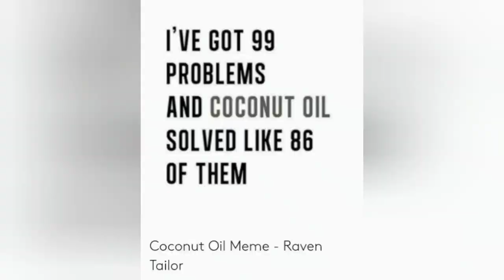How to eat Asian Food with Chopsticks| HRDR Reviews| English| Mamagoto| ASMR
We tried to review Asian Food this time from Mamagoto Hyderabad. We haven't added music this time to give some ASMR vibe.

UPI: dhanraj7716@oksbi

Time Codes
0:00 - Hello Friends!
0:27 - Bad Joke
0:43 - First Item - California roll
1:14 - Breaking chopsticks
1:39 - Sushi
2:27 - Eating with chopsticks
3:15 - Special message to Karthik
3:41 - Sushi ASMR
4:07 - How to distract a Dog?
4:32 - Panang Curry Bowl
5:23 - Ingredients
5:58 - Item 2 Review
6:36 - ASMR 2
7:00 - Aromatic rice meal - Fish
8:00 - Emma trouble
8:33 - Ingredients 2
9:21 - Item 3 Review
10:00 - Sorry for this!
10:48 - Dating Advise
11:14 - Melts in mouth
11:51 - Cost Analysis
13:30 - Winner
13:53 - Humble request